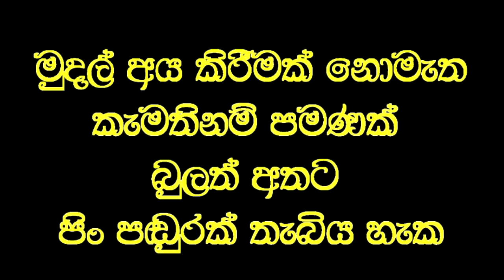අවුරුදු 6 ක් බිහිරි මවගේ කනට තප්පර 30 න් ඇසීම ලබා දෙයි.